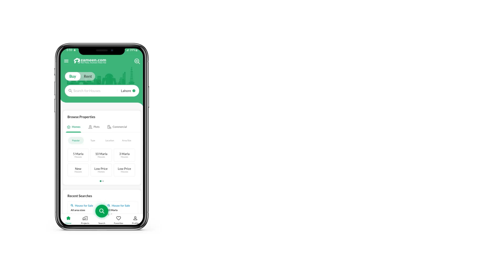267 SQYD FLAT FOR RENT IN EMAAR REEF TOWERS PHASE 8 DHA KARACHI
Emaar apartments for rent
Reef tower 1
Brand New apartments
3 badrooms attach bathroom
Maid room attach bath
Laundry room
Drawing room
Powder washroom
Beach Access
24 7 security & CCTV
TV lounge
Brand New kitchen
Important fixtures and fitting
Sea facing
Infinity pool
Reasonable demand